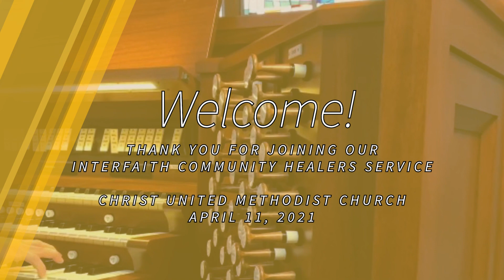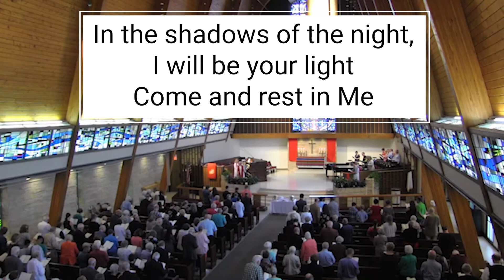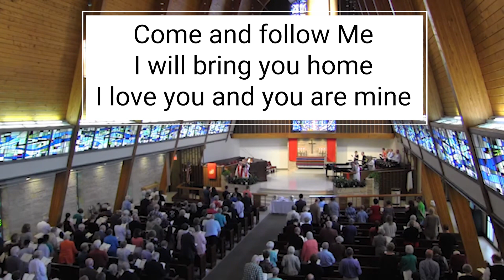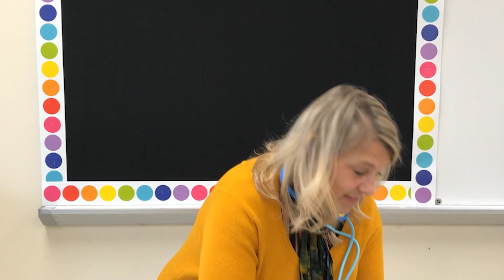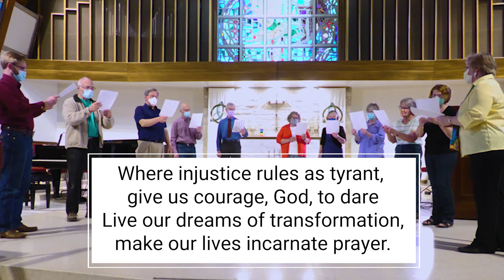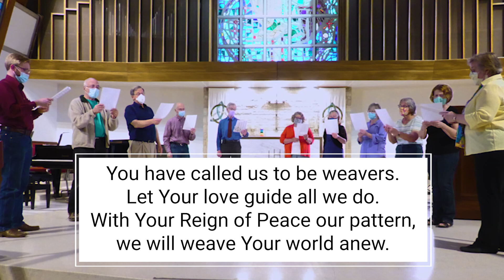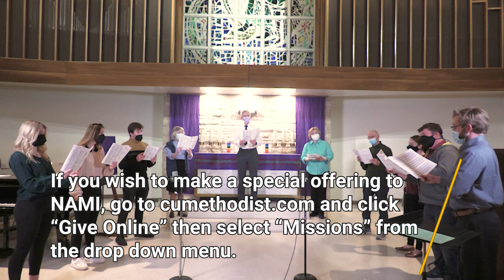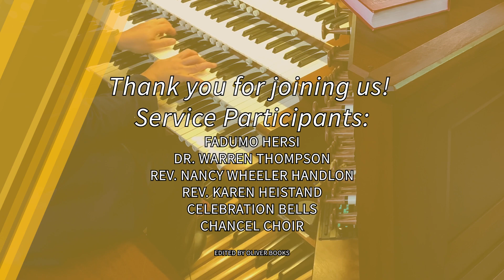Welcome to Worship ~ Community Healers Service ~ April 11, 2021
Welcome to Online Worship!

Join us again in our East Parking Lot at 11am for an in-person Parking Lot Service

This Sunday ~ We will use clips from past and present to join our hearts together in worship.

Giving online is easy! and click "Give Online"
If you wish to make a special offering, select “Missions” from the drop down menu.